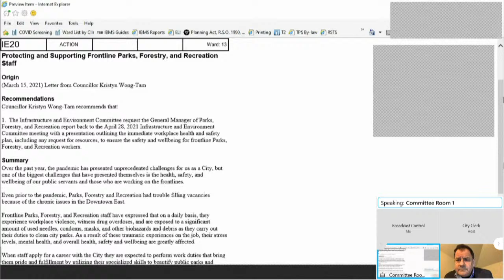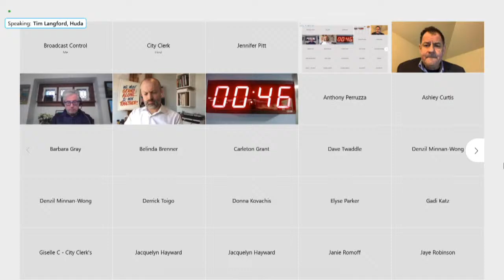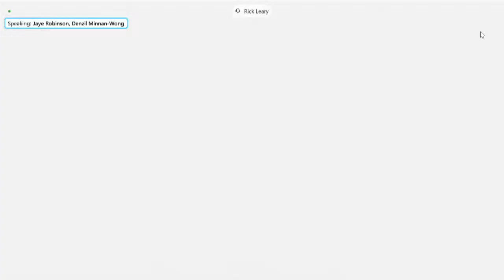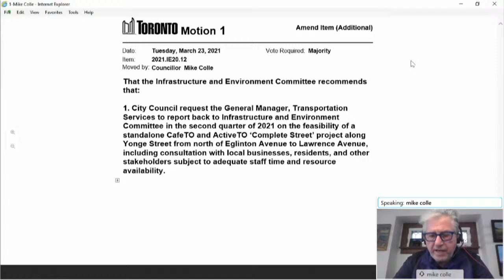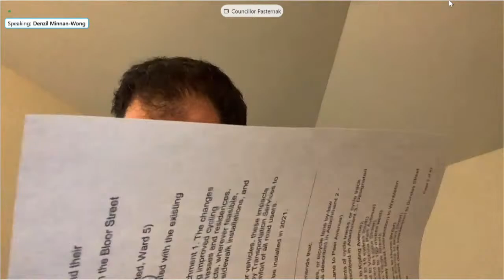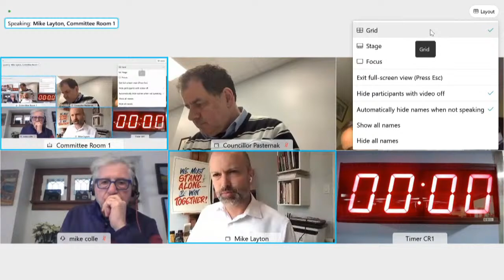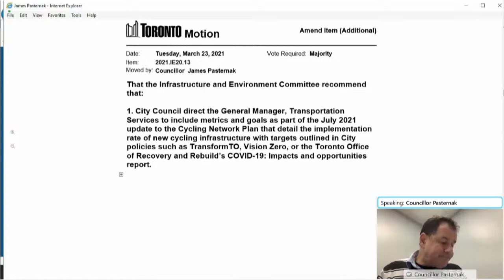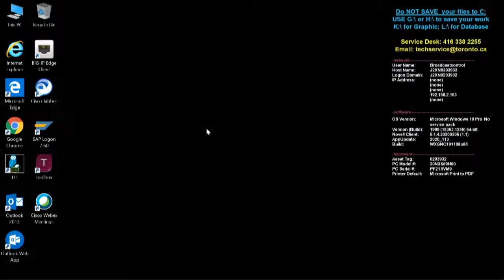Infrastructure and Environment Committee - March 23, 2021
Infrastructure and Environment Committee, meeting 20, March 23, 2021
Agenda and background materials:

Meeting Navigation:
00:00:12 - Call to order
03:55:56 - Meeting resume

Agenda Items:
0:03:51 - IE20.2 - Contract Award of Ariba Document Number Doc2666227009 to Maple Reinders Constructors Limited for Rehabilitation and Upgrades of Seven (7) Pumping Stations  (Ward 3, 4)
0:04:21 - IE20.3 - Amendment to Purchase Order Number 6046731 for the D Building Phase 2 Upgrades Design Services at the Ashbridges Bay Treatment Plant  (Ward 14)
0:04:44 - IE20.4 - Award of Contract Number Request for Proposal-20ECS-MI-02AB to CH2M HILL Canada Limited for Professional Services for Detailed Design, Contract Administration and Post-Construction Services for a New Biosolids Pelletizer Facility at the Ashbridges Bay Treatment Plant  (Ward 14)
0:05:18 - IE20.5 - Amendment to Purchase Order Number 6048895 with Bridgecon Construction Limited, for the Rehabilitation of Islington Avenue over the Humber River Bridge  (Ward 1)
0:05:44 - IE20.6 - Award of Contract Number RFP-20ECS-TI-22BE to Morrison Hershfield Limited for Professional Engineering Services for the Bridge Program Management Assignment  (Ward All)
0:06:12 - IE20.7 - Amendment to Purchase Order Number 6049196 with EBC Incorporated, for the Replacement of Albion Road Culvert over Albion Creek and Islington Avenue Culvert over Berry Creek and the Rehabilitation of Redwater Drive Culvert over Berry Creek and Toledo Road Culvert over Elmcrest Creek  (Ward 1, 2)
4:24:36 - IE20.8 - Amendment to Blanket Contract Number 47020198 Issued to Municipal Maintenance Incorporated for the Mechanical Litter Removal Services  (Ward All)
0:07:23 - IE20.9 - Solid Waste Management Services' Participation in the South London Air Monitoring Network  (Ward All)
4:25:21 - IE20.10 - Non-Motorized Water Craft Storage and Launch Locations  (Ward 3, 4, 10, 14, 19, 20, 24, 25)
0:08:20 - IE20.11 - Broadview and Eastern Flood Protection Environmental Assessment  (Ward 14)
0:15:46 - IE20.12 - ActiveTO - Lessons Learned from 2020 and Next Steps for 2021  (Ward All)
2:25:14 - IE20.13 - Cycling Network Plan - 2021 Cycling Infrastructure Installation - First Quarter Update  (Ward 2, 3, 5, 9, 10, 11, 14, 15, 17, 19)
0:09:05 - IE20.14 - Dedicated Bikeways Infrastructure Inspection and Maintenance Strategy  (Ward All)
4:04:33 - IE20.15 - Changes to Community Council Delegations, Authorization of Designated Speed Limit Areas - 30 Kilometres Per Hour on Public Lanes and Local Roads, and Designation of Reserved Lane and Speed Limits on Reserved Lane for Eglinton Avenue Light Rail Transit Segregated Right of Way  (Ward All)
0:09:55 - IE20.16 - Temporary Delegation to the General Manager, Transportation Services, to Approve Temporary Road Closures Up To and Including 365 Consecutive Days for Toronto Transit Commission Easier Access Phase Three Projects  (Ward 3, 4, 8, 11, 13, 14, 20)
4:10:06 - IE20.17 - Overnight Snow Clearing on Commercial Properties  (Ward All)
4:26:20 - IE20.18 - Protecting and Supporting Frontline Parks, Forestry, and Recreation Staff  (Ward 13)
4:26:43 - IE20.19 - Request for a Review of Work Zone Coordination Consultation Practices  (Ward 11)
4:27:24 - IE20.20 - Creating a Plan for Safe Environment Days  (Ward 6)
4:28:03 - IE20.21 - Safe Opening of the Barry Zuckerman Amphitheatre  (Ward 6)